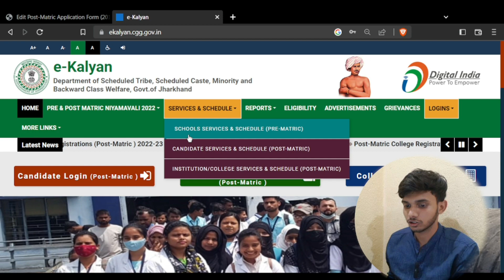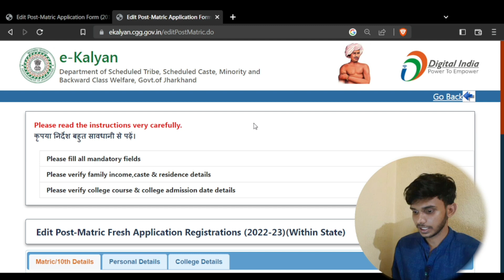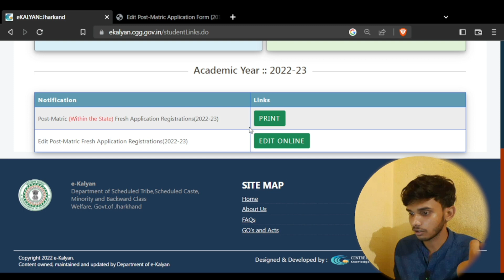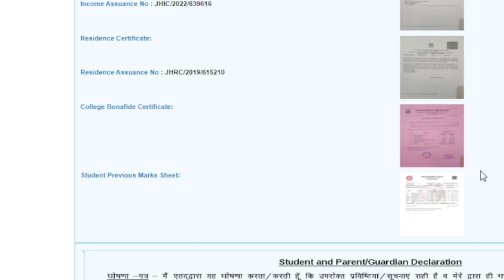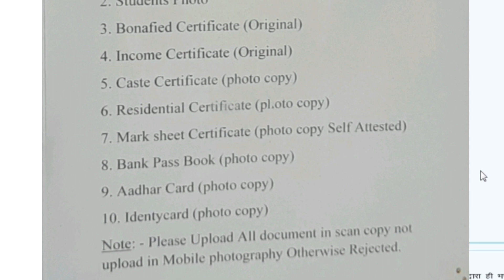E-Kalyan PRINT करके कहां जमा करना है ? COLLEGE में SUBMIT करने से पहले ये करले वरना REJECT हो जाएगा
.ekalyan,
e kalyan,
ekalyan paisa kab aayega 2022,
ekalyan paisa kab aayega 2022 jharkhand,
ekalyan student login kaise kare,
e kalyan pre matric scholarship,
ekalyan last date,
e kalyan date,
ekalyan approved by dwo officer,
e kalyan apply,
ekalyan approved by aa officer,
ekalyan aa approved,
ekalyan approved by college,
e kalyan apply 2023,
ekalyan application status,
ekalyan apply date 2023,
ekalyan apply date,
ekalyan aadhar link bank account,
ekalyan paisa kab aayega 2022 bihar,
ekalyan kab aayega 2022,
ekalyan paisa kab aayega 2020,
ekalyan edit application,
ekalyan paisa kab aayega 2020 bihar,
ekalyan paisa kab aayega 2021-22,
e kalyan kab aayega 2023,
e kalyan bihar graduation online scholarship,
e kalyan bihar 12th pass 2021 scholarship,
e kalyan bihar,
e kalyan bihar 12th pass 2022 scholarship,
e kalyan bihar 10th pass 2022 scholarship,
e kalyan bank account not seeded,
e kalyan bihar scholarship kab tak aayega 2022,
e kalyan bank account update,
e kalyan ba pass 2021,
e kalyan bihar scholarship,
bihar ekalyan paisa kab aayega 2022,
ekalyan.bih.nic.in 2020,
e kalyan kaise bhare,
e kalyan 2021 kaise bhare,
e kalyan form kaise bhare,
ekalyan student login kaise kare bihar,
ekalyan ka user id kaise banaye,
e kalyan 2022 bihar,
ekalyan.bih.nic.in 2021,
e kalyan b tech 2022,
e kalyan chhatravriti,
e kalyan cgg gov in jharkhand,
e kalyan chhatravritti 2022,
e kalyan college registration,
e kalyan college registration 2023,
e kalyan class 10th scholarship 2022,
e kalyan check kaise karen,
e kalyan complaint,
e kalyan customer care number,
e kalyan category mismatch,
cp e kalyan,
ekalyan me paisa kaise check kare 2022,
ekalyan ka paisa kaise check kare,
ekalyan.cgg.gov.in 2022,
ekalyan paisa kaise check kare 2022,
e kalyan documents required,
e kalyan dwo officer pending,
e kalyan dwo officer approved,
e kalyan dob mismatch,
e kalyan document upload problem,
e kalyan dwo officer approved 2022,
e kalyan dob not verified,
e kalyan da pani,
e kalyan da officer approved,
e kalyan document,
ekalyan last date 2022,
ekalyan last date 2022 23,
ekalyan last date 2023,
e kalyan form date 2022,
e kalyan date 2023,
e kalyan form date,
e kalyan pdf download,
e kalyan form,
e kalyan forgot password,
e kalyan form 2023,
e kalyan form 2022,
e kalyan form apply online 2022,
ekalyan form date 2023,
e kalyan form kaise bhare 2022,
e kalyan form kaise bhare 2022 jharkhand,
e kalyan form fill up 2022,
e kalyan final approved by aa officer 2022,
how to fill e kalyan form,
e kalyan 2022 form,
e kalyan ka form kab aayega,
e kalyan scholarship form online 2022,
e kalyan school login password forgot,
e kalyan graduation,
e kalyan graduation scholarship 2022 bihar apply online,
e kalyan graduation scholarship kab tak aayega 2022,
e kalyan graduation scholarship 2022 jharkhand,
e kalyan grievance,
e kalyan helpline number jharkhand,
e kalyan helpline number bihar,
e kalyan headquarters pending,
e kalyan hur hur lagi ye banjara song,
e kalyan helpline number,
e kalyan kya hai,
e kalyan kab open hoga,
how to fill e kalyan form 2022,
e kalyan login,
how to register in e kalyan,
how to verify e kalyan,
e kalyan kab se start hoga,
ekalyan ka matlab kya hota hai,
e kalyan inter scholarship 2022 bihar,
e kalyan id password kab aayega,
e kalyan id password aane ke bad  kaise kare,
e kalyan matric scholarship 2022,
e kalyan mein school login kaise kare,
e kalyan me logout kaise kare,
e kalyan matric scholarship 2022-23,
e kalyan me school verification kaise kare,
e kalyan post matric,
e kalyan 2023 post matric scholarship,
e kalyan post matric 2023,
e kalyan new update jharkhand,
e kalyan new registration,
e kalyan new update bihar,
e kalyan 2023,,
e kalyan update 2022,
e kalyan user id password login kaise kare,
e kalyan user id password kab aayega,
e kalyan user id password bhul gayejharkhand,
e kalyan 2023 scholarship,
e-kalyan,
e kalyan 50000,
kalyani vallath e@6